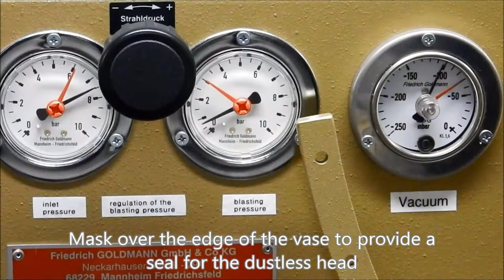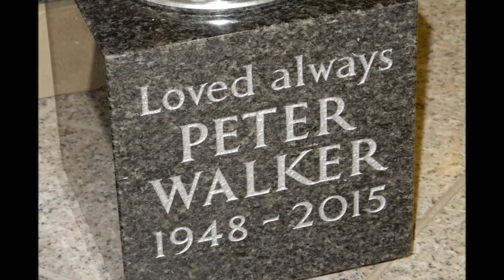Small Stencil Dustless Blasting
We look at how quickly and easy it is to use a Goldmann Dustless Sandblaster to sand-carve a small inscription into a granite vase...